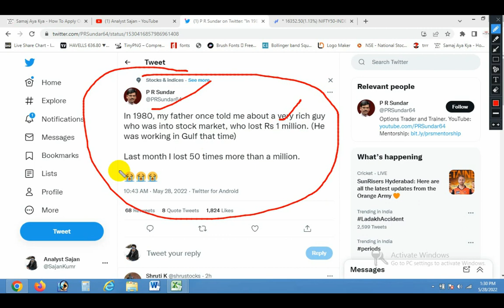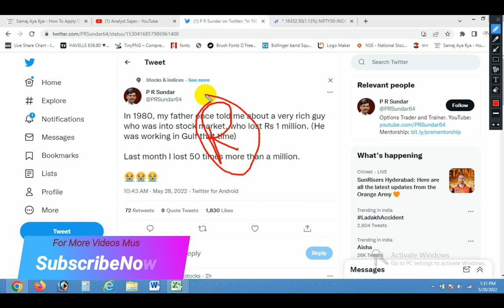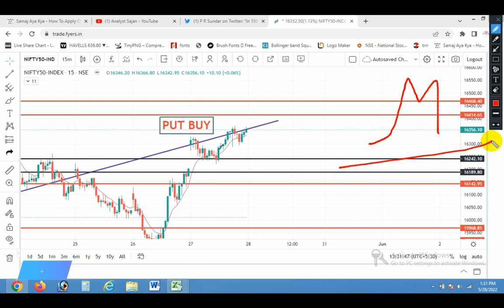PR SUNDAR making Loss In Stock Market Rs.50000000 | PR SUNDAR PNL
PR SUNDAR Trading ,PR SUNDAR making Loss In Stock Market Rs.50000000 | PR SUNDAR PNL